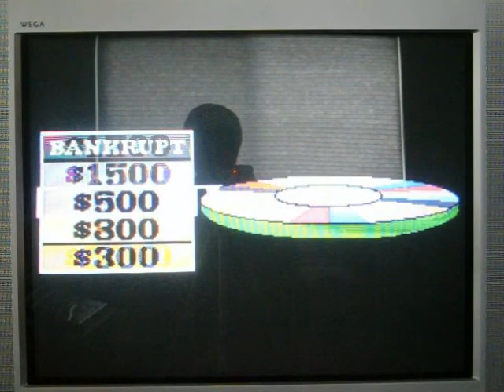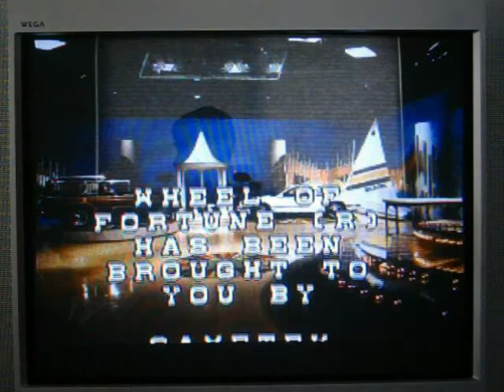2011 Thanksgiving Special (Segment #3) Part 5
And it's now time for the 5th part and the continuation of segment #3 of my Thanksgiving special, and Jaguarsfan2012 will be taking care of the intro to this part.  We'are about to start round 4 and Aubrey has the right to start this round.  So far, Michael has had some tough luck getting on the board, but Aubrey has the most money at the moment, while I sit 2nd overall.  Can I be able to win it?  Will the overall total be a bundle?  You're going to have to watch to find out.  Enjoy.